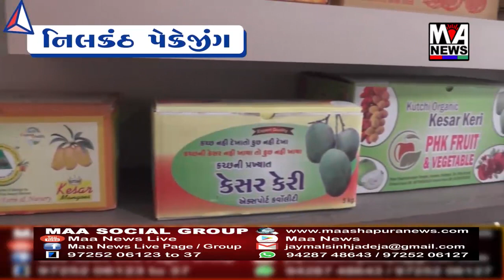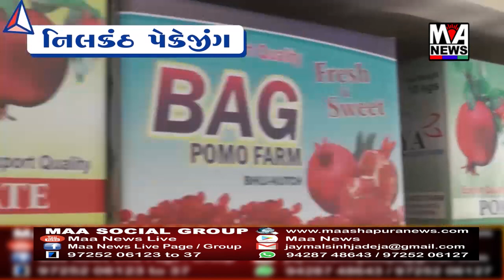શૈક્ષણિક રીતે પછાત પણાનું મેણું ભાંગવા વાગડ વિસ્તારમાં વસુંધરા ટ્રસ્ટના કાર્યાલયનું ઉદ્ઘાટન